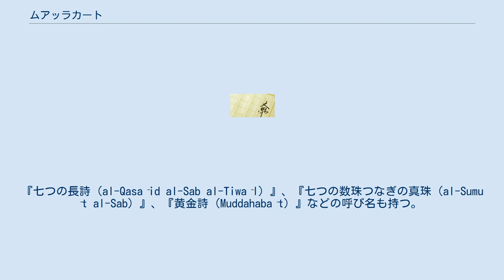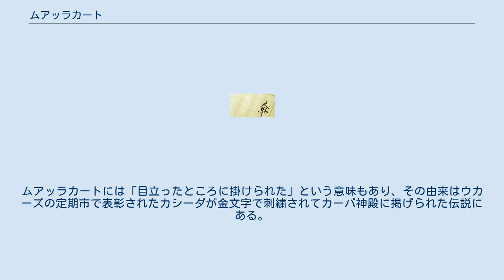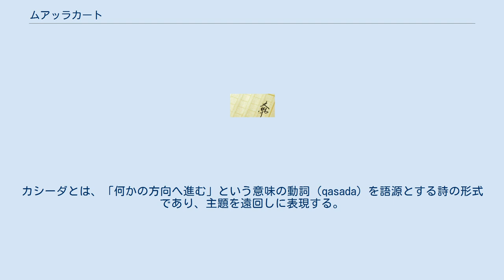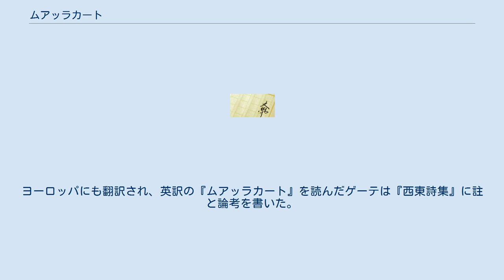ムアッラカート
ムアッラカート（المعلقات‎, Mu’allaqat‎）は、アラビア語の長詩の詩集であり、アラビア語詩の最高傑作ともいわれる。
イスラーム勃興以前のジャーヒリーヤと呼ばれる時代の作品を集めたもので、「貴重なもの」や「懸けられた詩」という意味を持つ。
詩の大家の作品が7篇あるいは10篇収録されており、写本によって内容が異なる。
『七つの長詩（al-Qasa ̄id al-Sab al-Tiwa ̄l）』、『七つの数珠つなぎの真珠（al-Sumu ̄t al-Sab）』、『黄金詩（Muddahaba ̄t）』などの呼び名も持つ。
 アラビア語の古典的な長詩であるカシーダは、優れた韻文としてアラビア語文芸に大きな影響を与えた。
ジャーヒリーヤ時代の文芸は散文よりも詩が盛んであり、文字よりも口伝によって伝えられた。
やがてイスラーム世界で文字記録が盛んになり、アッバース朝の時代には詩人の作品が詩集として編纂された。
ムアッラカートには「目立ったところに掛けられた」という意味もあり、その由来はウカーズの定期市で表彰されたカシーダが金文字で刺繍されてカーバ神殿に掲げられた伝説にある。
 『ムアッラカート』に収録された詩の共通点として、空間的には視界の範囲の世界であり、時間的には現在であり、描写されるのは具体的な事物であるという3点があげられる。
現実世界の描写に徹しており、想像や神話的な描写がなく、そのため直喩として描かれる。
詩人は、みずからの感情や内的な思考を詠む代わりに、事物の描写によってそれを表現した。
 前述のように、感情は事物によって表現される。
たとえば相手の涙で悲しみがわく時には「二本の矢で心を射る」とされたり、恐怖心は「肋骨の下で筋肉がこすれる」などに具象化され、悲しみや恐怖そのものは言葉にされない。
抽象的な概念も同様であり、物質にもとづかない抽象的な言葉はジャーヒリーヤ詩には存在しない。
たとえば死は土饅頭、運命は鳥目のラクダ、戦争は石臼、繁栄は陸や海を埋め尽くす部族や船として詩になる。
 色彩の共通点として単色ではなく多彩が好まれ、多くの色彩を盛り込むことにも技巧が尽くされている。
色の傾向としては濃い色や明るい色が多く使われており、物質の豊かさやそこに込められる感情の豊かさを表現した。
唇の赤、歯や真珠の白、葉の緑、砂の灰色などが用いられる。
 文体は、サジュウと呼ばれる押韻散文に由来している。
文字に記録される以前は口承によって知識は伝えられていたため、アラビア語の音声的特徴と規則性を活かしたサジュウは記憶の共有や継承に役立ち、部族の帰属意識を高めた。
リズムの面では単音節と長音節の組み合わせで16種類が作られ、音の面では余韻や残響、休止を活かす脚韻が発達した。
サジュウは演説、説教、訓話、神託などに使われ、詩にも取り入れられるようになった。
 『ムアッラカート』に収録された詩は、すべてカシーダと呼ばれる長詩である。
カシーダとは、「何かの方向へ進む」という意味の動詞（qasada）を語源とする詩の形式であり、主題を遠回しに表現する。
そのために全体が長くなり、100行に達する作品もある。
上の句と下の句があり、長音節と短音節の配列によって韻律を組み合わせる。
上の句と下の句が同一の韻律であること、すべての行が同じ韻律であることが必要となる。
音節の組み合わせはタフィールと呼ばれ8種類、韻律はバハルと呼ばれ16種類がある。
 カシーダは基本的に3部構成をとる。
最初のナシーブ（nas ̄ıb）は聴衆を惹きつける部分で、詩人の技量が最も発揮される。
次のタカッルス（takallus）は旅のテーマとも呼ばれ、恋人と別れて旅を描写しつつ詩人自身の勇敢さを情熱的に表現する。
最後のガラド（garad）が主題であり、部族の称賛や戦い、酒宴、教訓、砂漠の自然などをうたいあげる。
 ジャーヒリーヤ時代の詩の大家の作品が1篇ずつ選ばれている。
主に7篇のカシーダが収録されているが、編者によって9篇や10篇を含んでいる。
主な校訂本に収録されている詩人は、イムルール・カイス、タラファ、ズハイル、ラビード、アンタラ (詩人)、アムル (詩人)、ハーリス、アアシャ、ナービガ、ウバイド、アルカマである。
第1番目には、共通してイムルール・カイスの詩が掲載されており、100行を超える作品である。
恋愛の旅から夜の孤独までを詠んだイムルール・カイスをはじめ、享楽的なタラファの詩、哲学的なズハイルの詩、砂漠を描写に優れたラビードの詩、部族を...